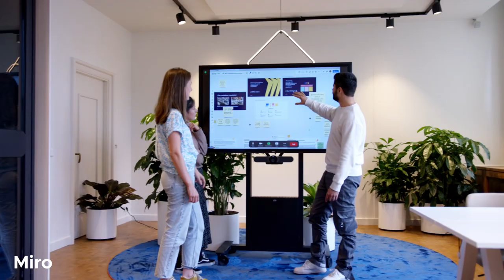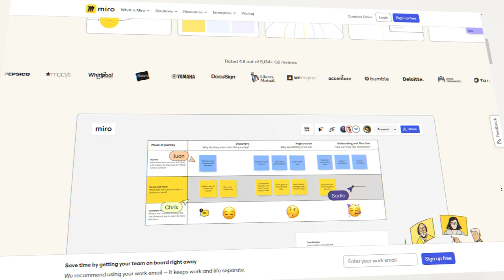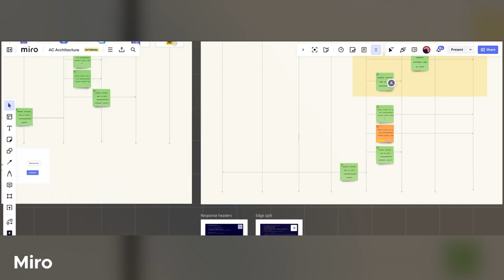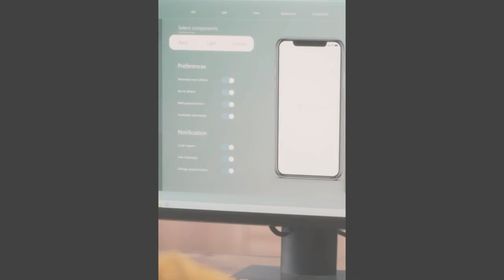Experimenting with Work: Insights from Miro's Sid van Wijk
Welcome to another episode of This is HCD. In this episode, we interview Sid van Wijk from Miro about the company's Living Lab and their innovative approach to employee experience and workplace design. We highlight the importance of experimentation, the challenges of hybrid work, and the future of both online and in-person collaboration. Sid shares insights into Miro's Living Lab, a dynamic environment where they continuously test and refine office spaces based on feedback from employees and customers. Key themes include the balance between individual work and collaboration, the necessity of workplace flexibility, and strategies for measuring employee experience.